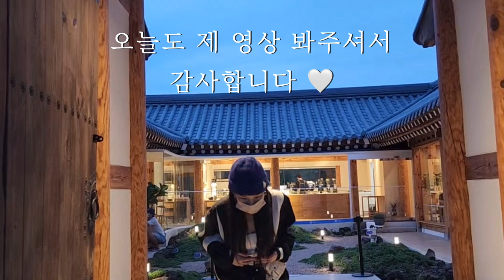[가을 코디] 언박싱 가을옷 쇼핑 🍂 이번 가을 이렇게 입어요 👢 | 마뗑킴신상 | 가을룩 | 가을코디 | 가을룩북 | 데일리룩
📍착장정보
품절이거나 따로 정보가 없는 제품은
기재하지 않았어요 🥺

UNBOXING
Top / prenda 22 new release ardor logo tee
Bottom / 오네 pocket string skirt

LOOK1
Outer / matin Kim_Color objet baseball jumper in black
Top / uniqlo
Bags(무상제공) / folnua_over bag light gray
Bottom / 리언스_투게 스트링 카고 데님(중청)
Acc / 르에브_ess beanie

LOOK2
Top / matin Kim matin solide logo hoody in white

LOOK3
Bottom / gongsonie_루프 카고 sk 카키

LOOK4
Bags / margesherwood_bessette shoulder strap pink crinkle

LOOK5
Bottom / 드로우어텐션_프린지 지퍼 흑청 와이드 데님 s
Acc / gucci

LOOK6
Top / citybreeze_22FW 그래픽 베이직 크롭 티셔츠_BLACK
Bottom / 리언스_캐슬 비죠 카고 팬츠 다크크레이
Shoes / Jordan 1 Low OG starfish

LOOK7
Top & Bottom / 품절 ㅠㅠ 다른 사이트에서 찾으면 올려놓을게요!
Acc / kijun_MINI BAG white